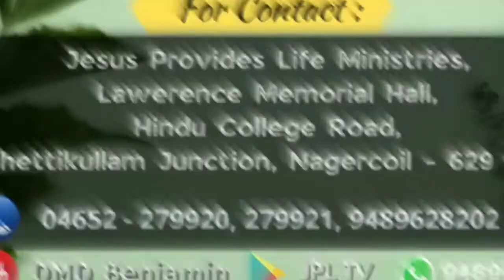Today's Verse 05/11/2022 || Tamil Christian Message || DMD Benjamin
1st Service : 5:30 AM
2nd Service : 7:00 AM
3rd Service : 8:30 Am
4th Service : 10:00 Am
5th Service : 11:30 Am